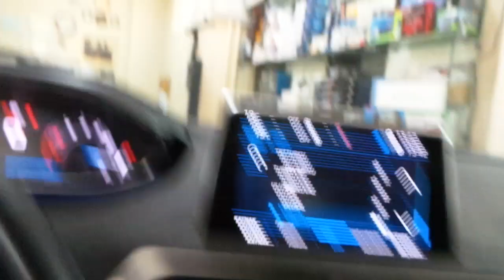Peugeot 3008 Nefo plabo araç yol kayıt kamera dvr montajı uygulaması pejo 3008